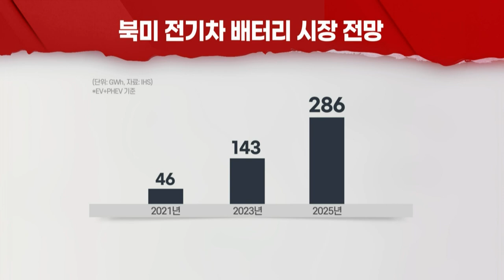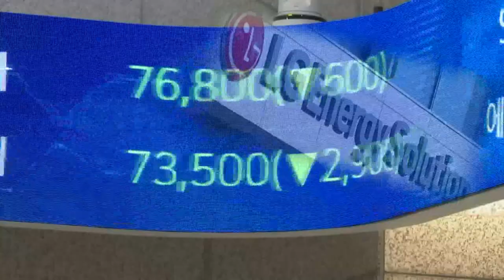상장 앞둔 LG엔솔, 美 전기차 배터리 시장 1위 전략 '착착’ (20220126)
- LG엔솔-GM “美 미시간주에 연 50GWh 규모 공장 설립”
- 1.2조 원씩 출자… 나머지 자금은 현지 차입 예정
- 합작법인 설립 2년 만에 미국 3개 공장 건설 확정
- “북미 추가 투자 계획”… 현지 생산능력 200GWh 전망
- SK증권 "2025년 이후 美 전기차 절반가량 LG배터리 채택“
- LG엔솔, 27일 유가증권시장 거래 시작… 주가 긍정 요소
- 美, 자국 배터리 채택 확대… 현지 공장 프리미엄 부각